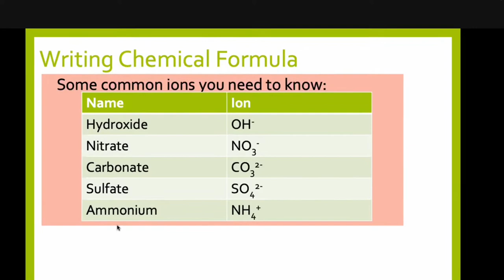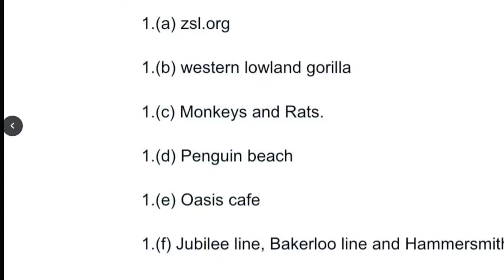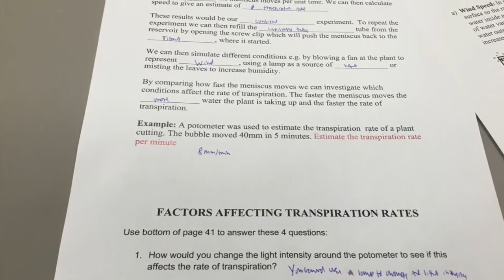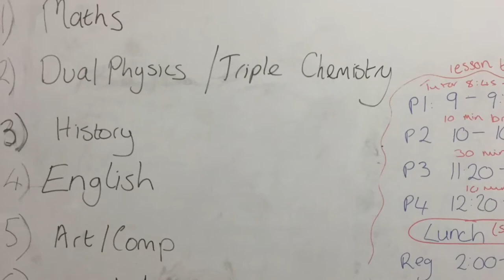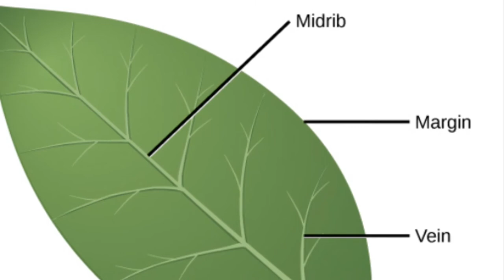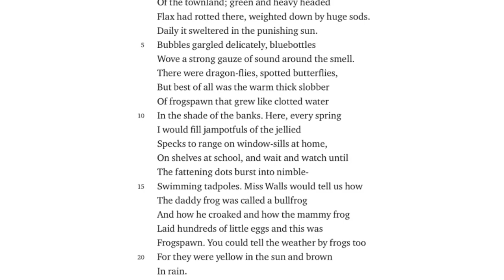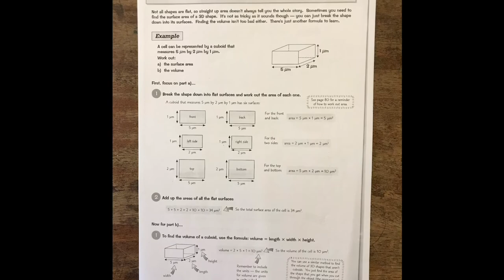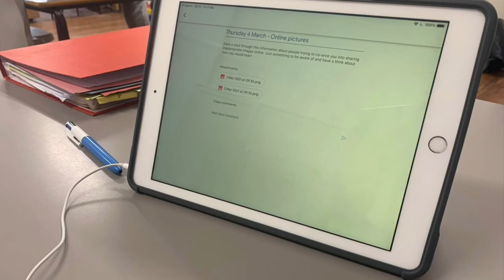Science iPad 1 camera roll complete